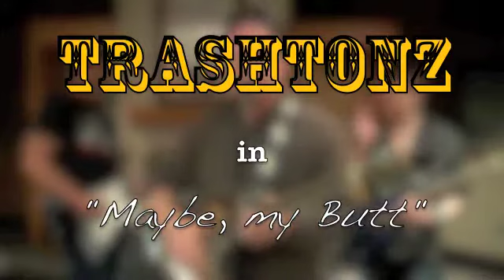TrashTōnz in "Maybe, my butt"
A shout-down to the commitmentphobes (and y'all knows who you'uns be) vis a vis attendance at TrashTōnz 2.22. More needn't be uttered . . .